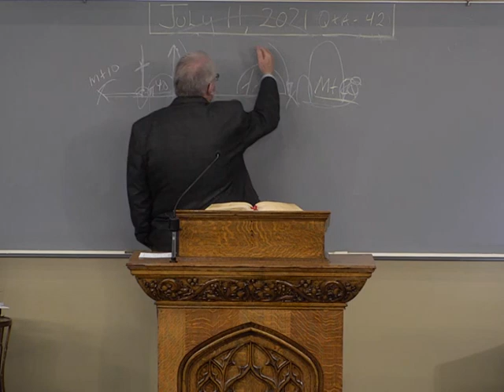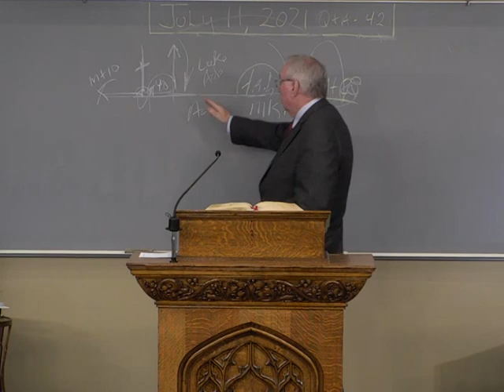Q&A #42: Why Don't You keep The Great Commission?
Pastor Richard Jordan / Q&A series #42